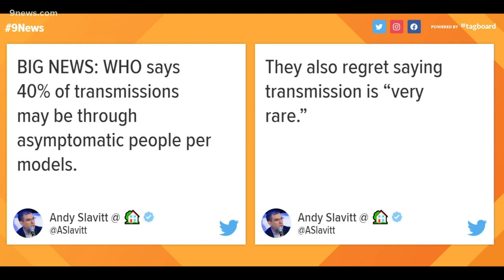Is the asymptomatic spread of COVID-19 really "very rare"?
9Health Expert Dr. Payal Kohli discusses the confusion from a recent statement by the World Health Organization about the asymptomatic spread of COVID-19.

9NEWS (KUSA) is located in Denver, Colorado.